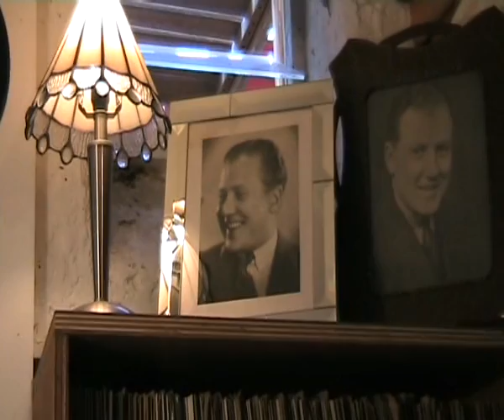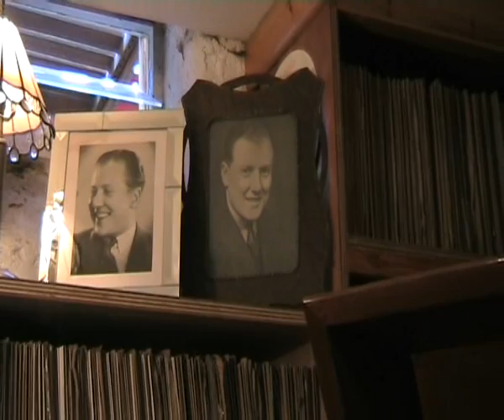Jack O' Lanterns - Jack Payne and his B.B.C. Dance Orchestra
An instrumental Jack Payne by way of a change. Not an easy Columbia to find. Great performance.